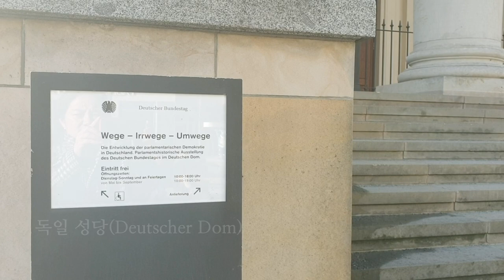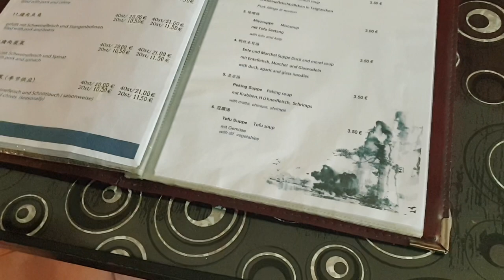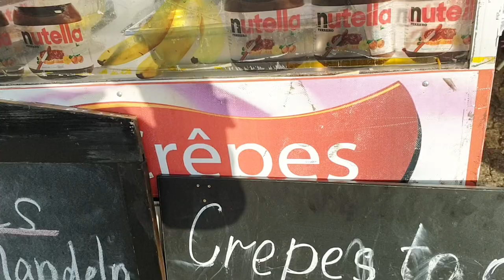{베를린} 지금 베를린은 ..Hackescher Markt 하케셔 마켓, 중국식당 만두🥟, 크레페 Crepe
모처럼 따스한 주말이 되었습니다
락다운으로 특별한 외출은
마트가는 일이 였는데 모처럼 바람 쐬러갑니다
하케셔 마켓 구경도 하고
아이들이 먹고싶어하는 Wok Show라는
중국집 만두도 사고
따스한 주말 외출이였습니다

𝑴𝒖𝒔𝒊𝒄 🎶
Provided by 김현정
.Track : Moning Kiss 💋
Provided by Ujabes
.Track : Brabo